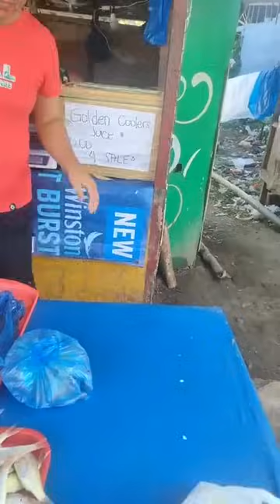BILI TAYO NANG GULAY SA LABAS AT IPAG LULUTO KO ANG AKING INA NA NASA HOSPITAL